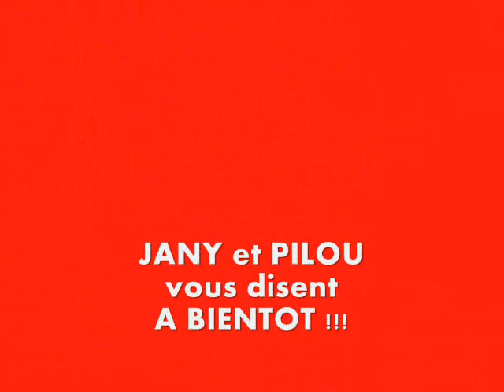PILOU show Patrick Sébastien en Espagne.wmv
Clip du Show Patrick Sébastien par PILOU en Espagne